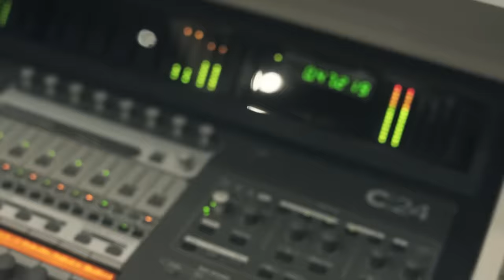Mc Carika - Feiticeira [Web-Clipe Oficial] Prod. DJ Rhuivo.